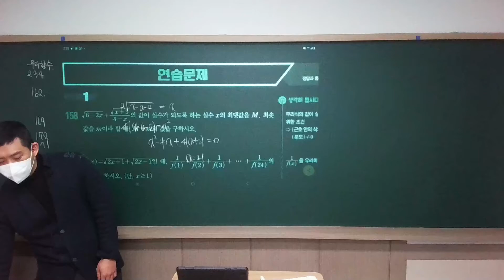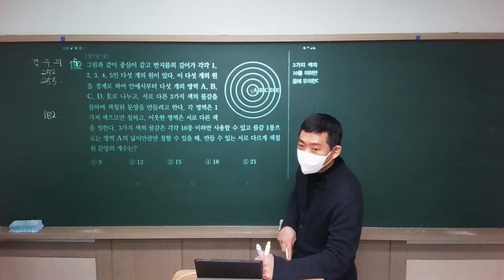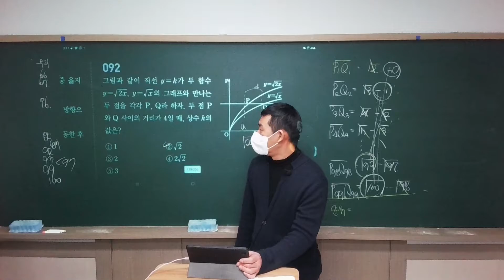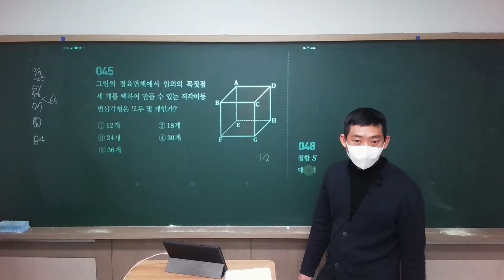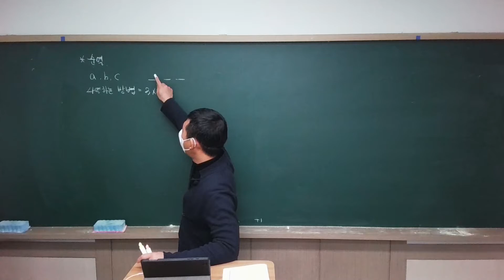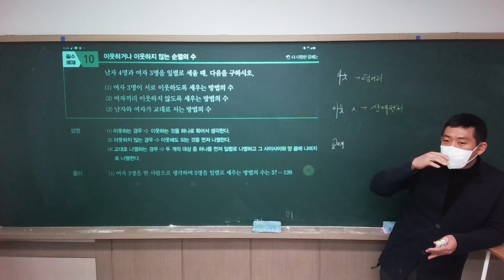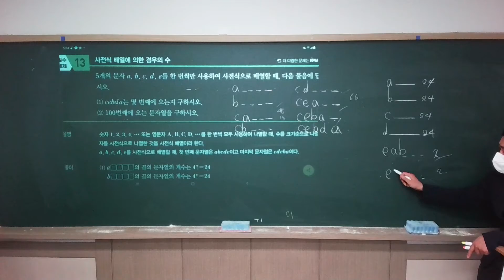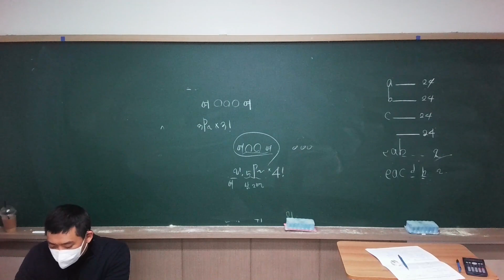2022 02 23 고등수학(하) 순열 (월수금2시반)